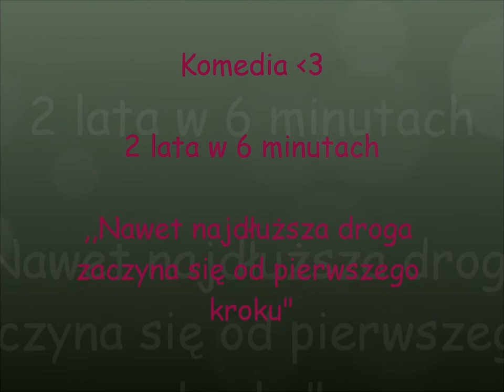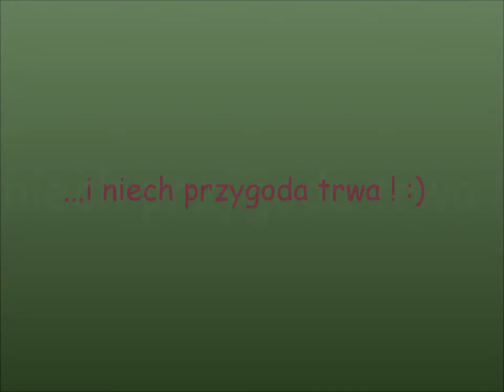2 lata w 6 minutach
2 lata w 6 minutach
2 lata z Komedią ^-^
,,Nawet najdłuższa droga zaczyna się od pierwszego kroku"
Zapraszamy na naszego fp na facebook'u :